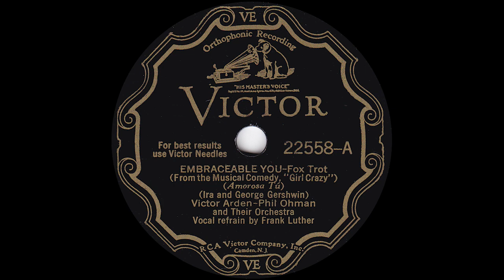1930 Victor Arden-Phil Ohman - Embraceable You (Frank Luther, vocal)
Victor 22558-A - Recorded 10/20/1930 - Victor Arden-Phil Ohman and Their Orchestra - Embraceable You, vocals by Frank Luther